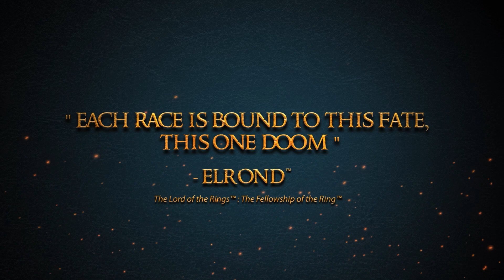Battlehosts of the Middle-earth™ Strategy Battle Game – An Army in a Box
Choose your side and start a new army for the Middle-earth Strategy Battle Game with these incredible new Battlehost boxes.